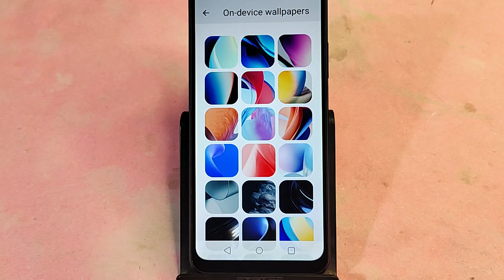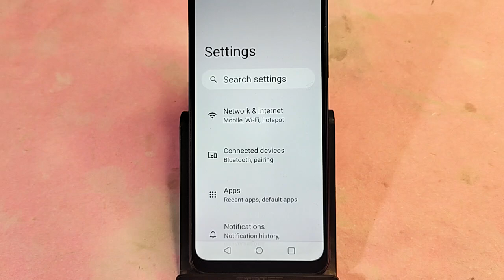Oppo A3 Pro 5G me Online Wallpaper kaise lagaye, how to set online wallpaper